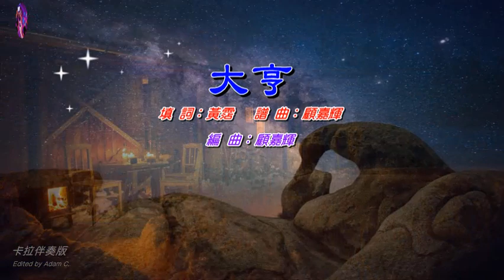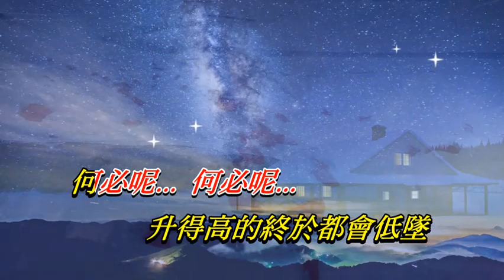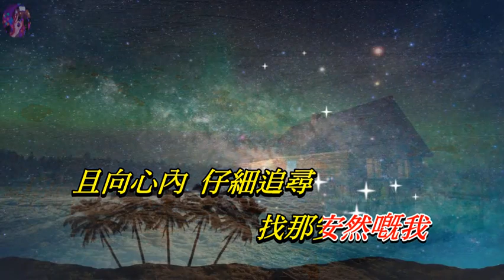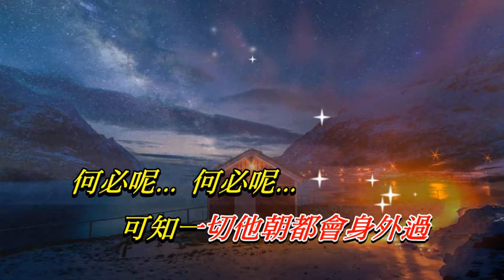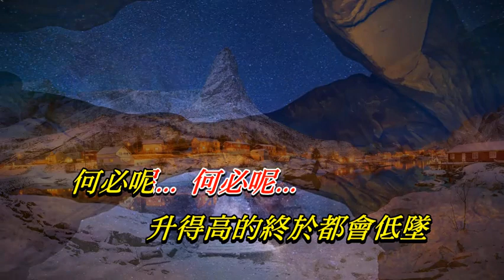大亨〈卡拉伴奏版〉